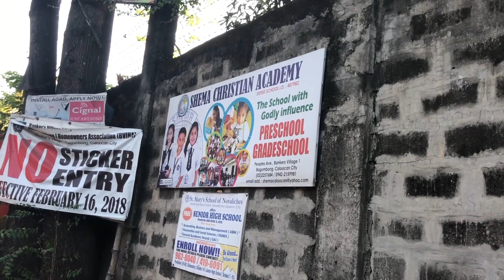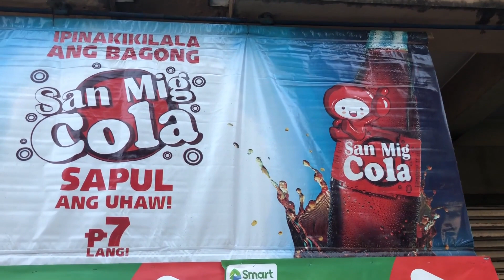I Love the Cattle in North Caloocan City.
Another walk around video for my subs these are the one's you guys like the most and I also like making them, it gets me out and meeting new people.